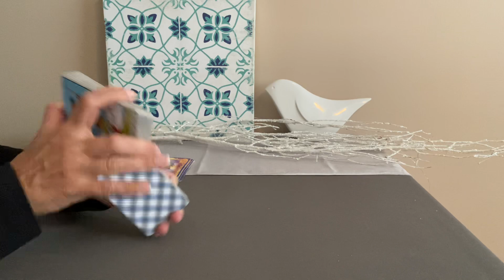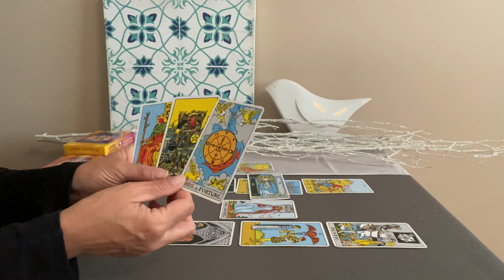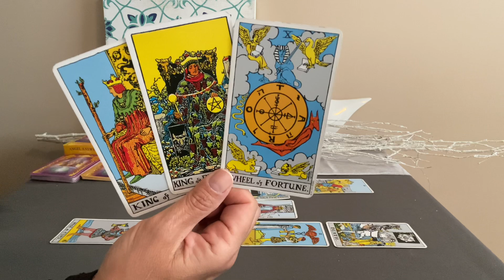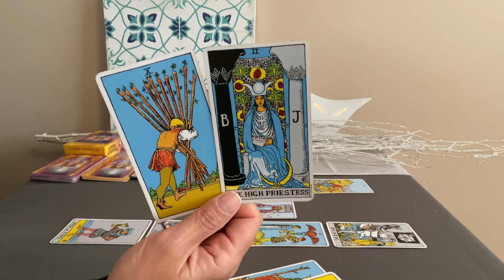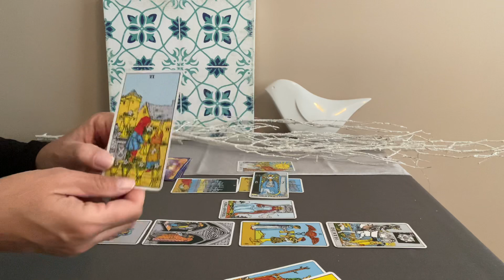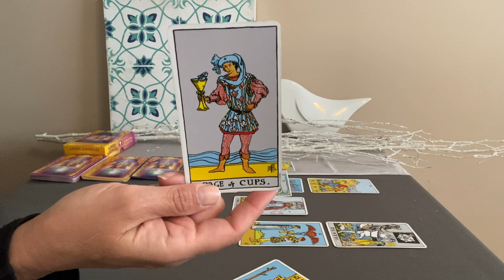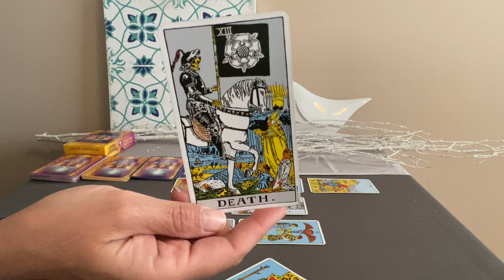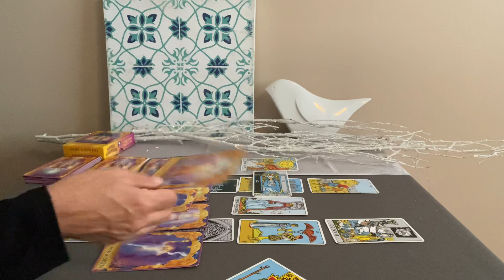LEO Tarot February 2022–New people, places and things❤️🌎💰